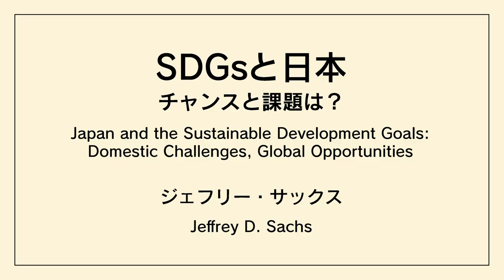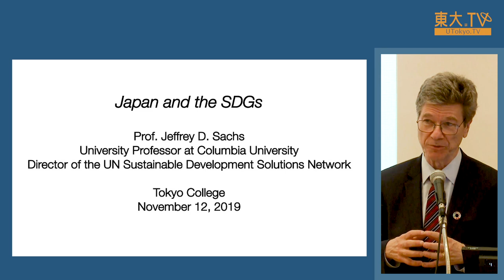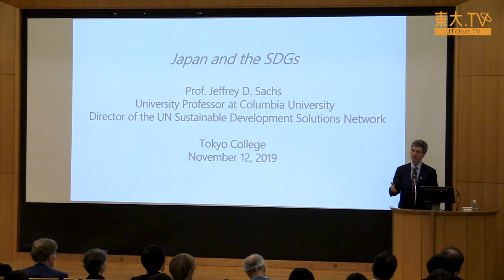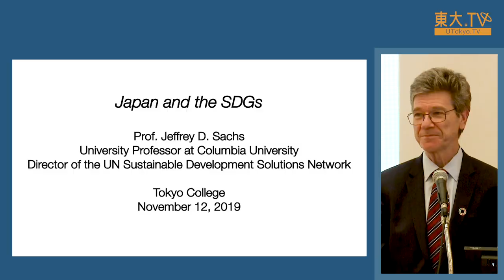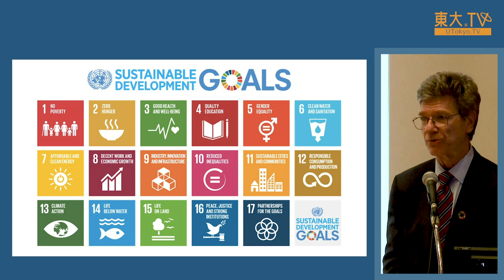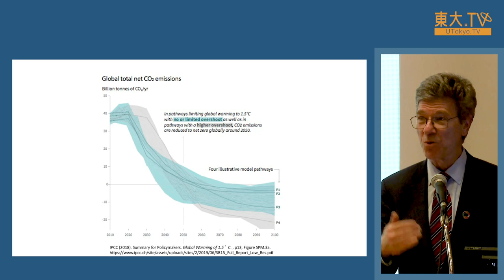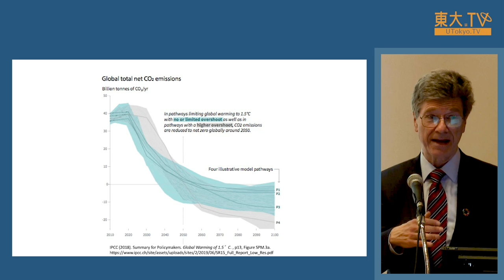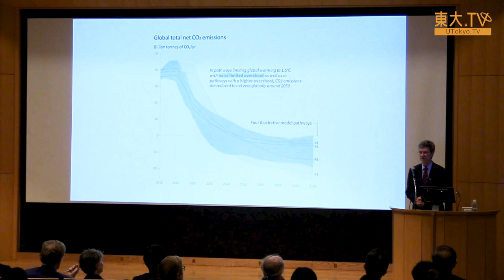ジェフリー・サックス「SDGsと日本：チャンスと課題は？ 」ー東京カレッジ講演会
我々の世界を変革する：持続可能な開発の時代に向けて

「持続可能な開発目標（SDGs）」が2015年9月に国連で採択されてから4年が経過。日本国内でもSDGsへの認知・理解が高まり、政府、企業、大学、市民社会等による取組も活発化しつつあります。今回、SDGs推進の権威であるサックス教授がその世界的な動向を紹介するとともに、SDGs達成に向けて日本の強みや日本に期待される役割などを語ります。